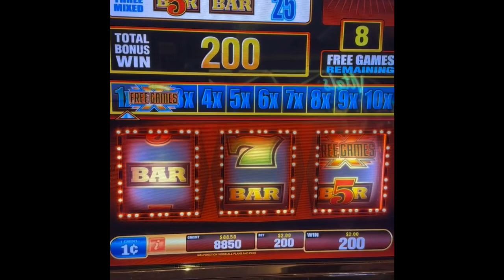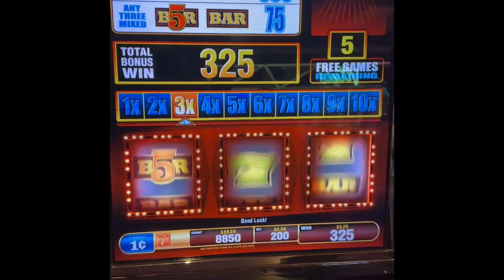Las Vegas/ Food Truck inside The Park MGM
Cuban food truck eats inside the casino 🎰 Filmed August 5th. 2024. Music Back to Normal by Judson Crane.